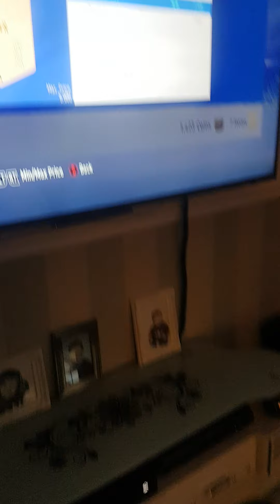Boys pack opening!!